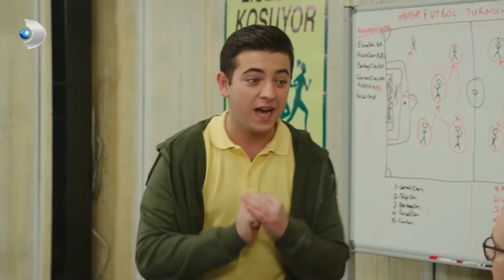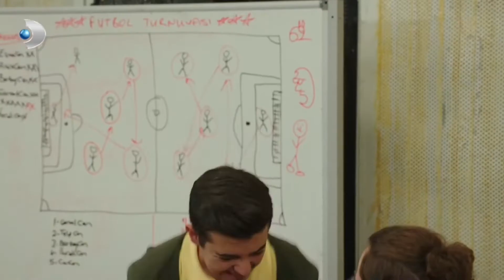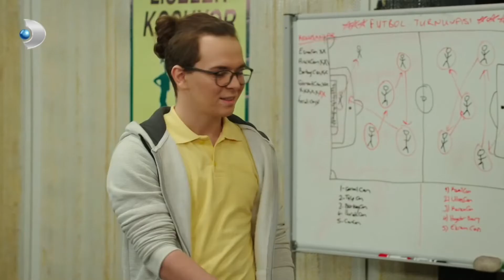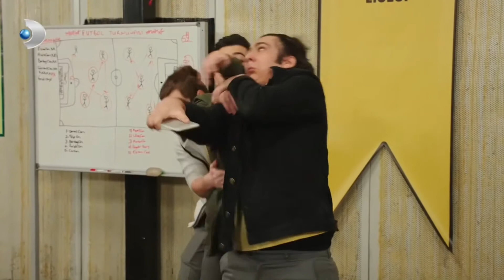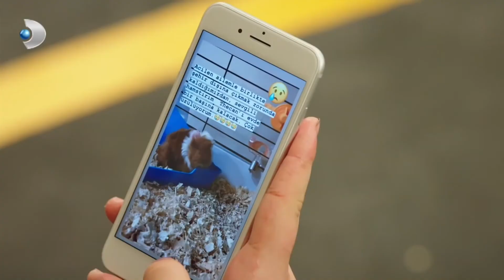Sultan Oğulcan, Hürrem'in Peşinde 😂 - Babam Çok Değişti Özel Klip